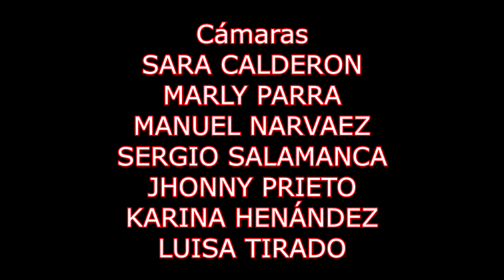Día de la Familia RFK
La comunidad educativa RFK efectúa el día de la familia 2019, palabras coordinadora